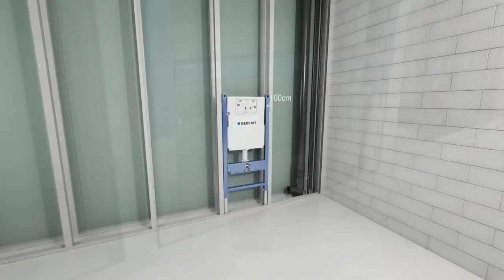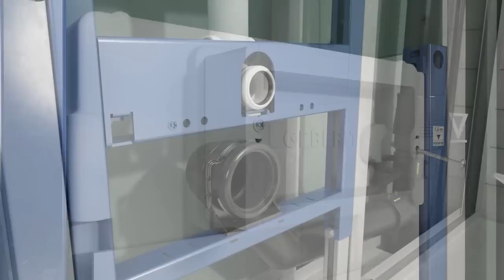Geberit Duofix Delta Cistern 12 cm - Installation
Geberit Duofix Delta Cistern 12 cm installation in drywall installation with Geberit Actuator plate Delta 50
Geberit Duofix Delta Unterputzspülkasten 12 cm im Trockenbau mit Geberit Betätigungsplatte Delta50

Demonstrates the final installation of the UP182 Delta concealed cistern with an actuator plate Delta50.

ID 1896804
ID 1896803